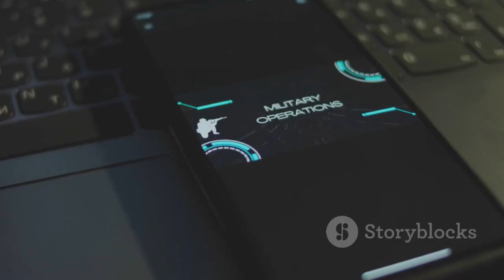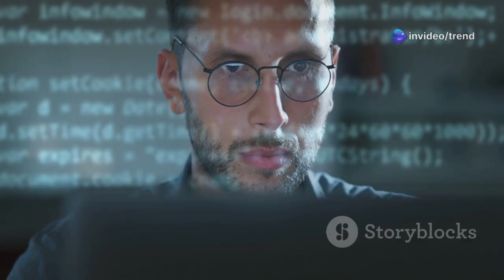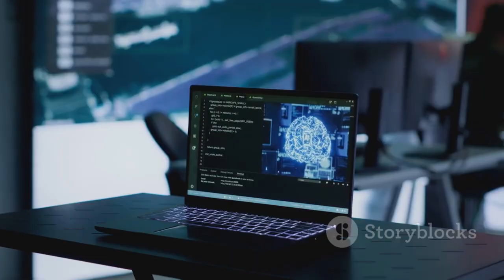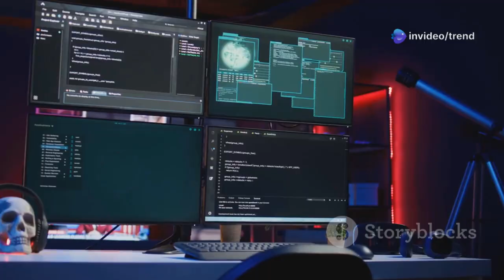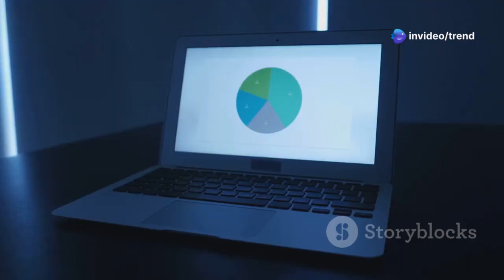Huawei's Game-Changing Kunpeng-920 Chips & HarmonyOS PCs!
Discover how Huawei is transforming the tech landscape with its revolutionary Kunpeng-920 chips and HarmonyOS PCs! In this 10-minute video, we delve into Huawei's bold move to replace U.S. technology, showcasing the groundbreaking features and performance of these homegrown innovations. Learn how the Kunpeng-920 chips are setting new benchmarks for speed and efficiency, while HarmonyOS introduces a seamless and user-friendly experience across devices.

Join us as we explore the implications of this shift for global technology and what it means for consumers and businesses alike.

OUTLINE:

00:00:00 Navigating the U.S. Tech Sanctions
00:00:57 The Drive for Self-Sufficiency
00:01:58 The Kunpeng 920's Arrival
00:03:07 The Kunpeng Legacy and the Kirin X90 Evolution
00:04:32 More Than Just a Mobile Operating System
00:05:50 A New Dawn for Computing?
00:06:52 Huawei's Vertical Integration Play
00:07:27 A National Effort
00:08:21 Market Impact and the Road Ahead